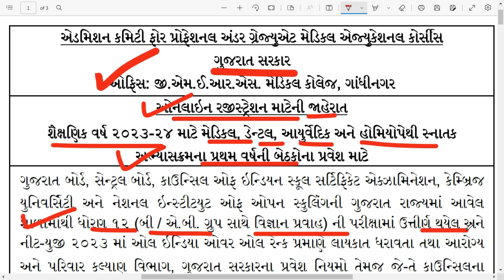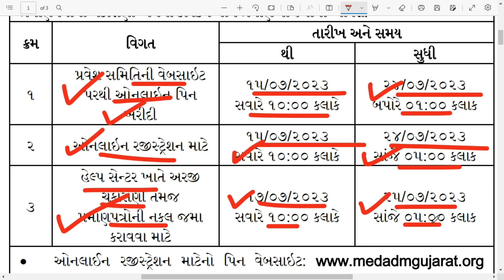Gujarat State NEET UG Counceling 2023 Started | Mbbs Admission Gujarat Form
Gujarat Medical Admission 2023 Full Information | Gujarat MBBS 2023 Admission
😍Medical Admission 2023-24 Start🥳|MBBS admission 2023-24 Gujarat|બધીજ માહિતી સમજો સાવ સરળ રીતે

gujart medical counseling date 2023
private mbbs colleges in gujarat 2023
medical admission registration date in gujarat 2023
medical admission 2023 update news

mcc update
BHMS Admission 2023
Gujarat MedicalAdmissiom 2023
gujarat neet cut off 2022,gujarat neet counselling 2022,medical process 2023,mbbs admision process 2023,medical admission 2023 update news,medical admission 2023 result,medical admission 2023 question